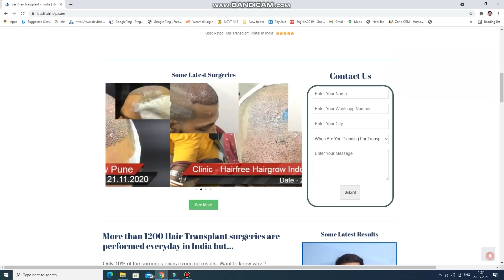Case Study : Latest Hair Transplant Results After 6 Months | Best Hair Transplant In India 2021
Hair Transplant Clinic In Delhi, Mumbai, Pune, Gujrat, Haryana, Punjab, Uttarakhand, Madhya Pradesh, Kolkata & Kerala